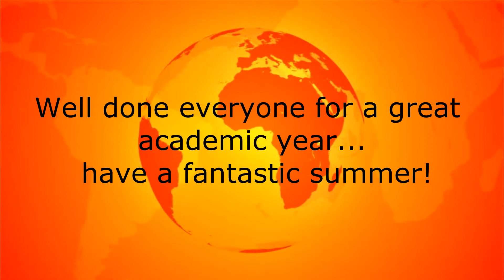Horizon Teachers - Summer Holiday News Report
Breaking News: Teachers and Support Staff spotted outside of school grounds. Watch the video for more on this shocking news story...